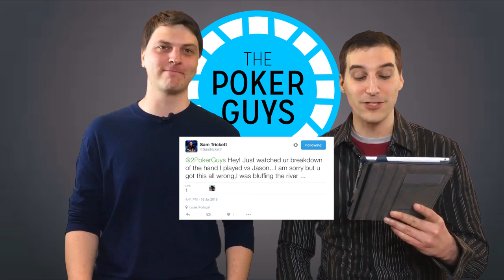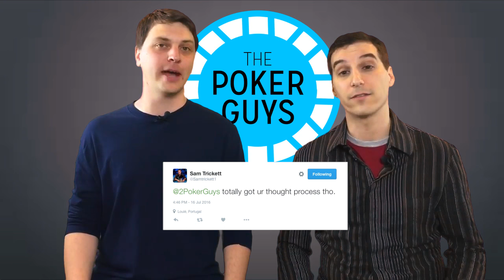Sam Trickett sets the Poker Guys straight